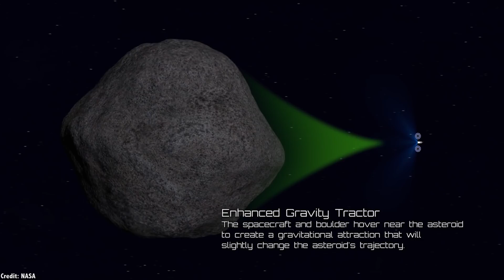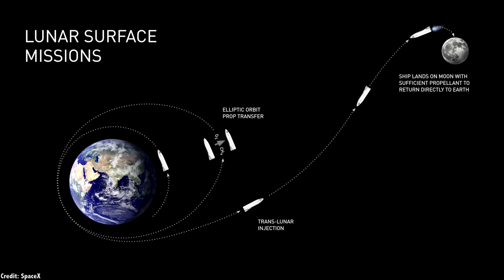It's Official, NASA Is Going Back To The Moon. And So Is Everyone Else!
On October 5th, 2017, US Vice President Mike Pence announced that NASA is going back to the Moon. He didn’t provide any other details, just some kind of moonward directed space exploration. And it turns out they won’t be the only ones. The Moon is going to be a busy busy place.

This probably didn’t come a surprise to anyone, but the US presidential administration announced that they were throwing out the plans of the previous administration, and forging forth in a new direction.

NASA won’t be visiting asteroids, retrieving samples, and working towards the human exploration of Mars, instead they’ll be targeting the Moon. Exactly how is still up in the air.

I’m sorry, I sound like a total killjoy here, but every time NASA has its plans wrenched in a new direction, I get a little more exhausted. But, this is the problem of giant, goals-based mission planning. I’m still holding out for some capabilities-driven missions.

However, there are a total of 5 different groups targeting the human exploration of the Moon. Nobody near the Moon for almost 50 years, and suddenly everyone wants to visit.